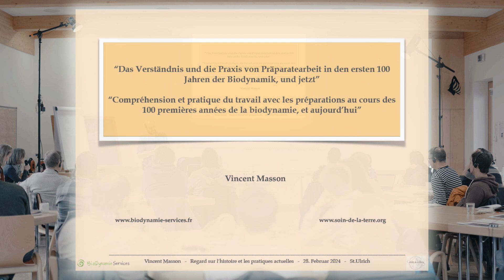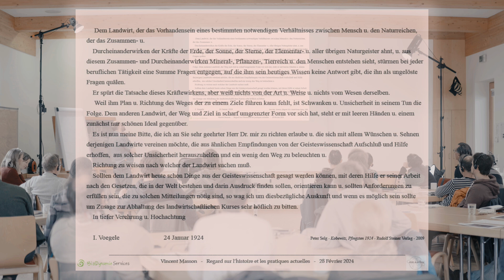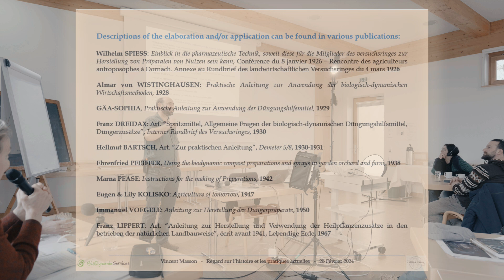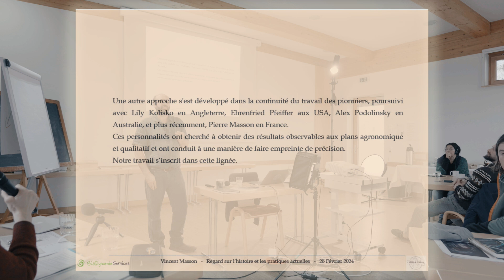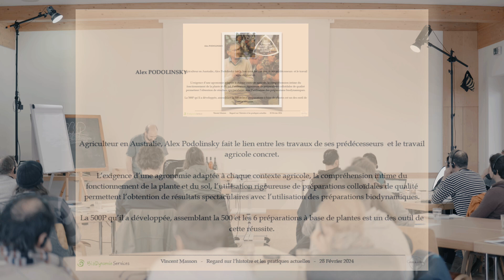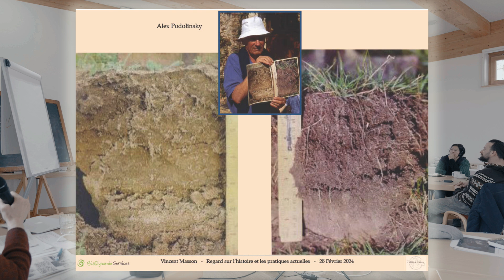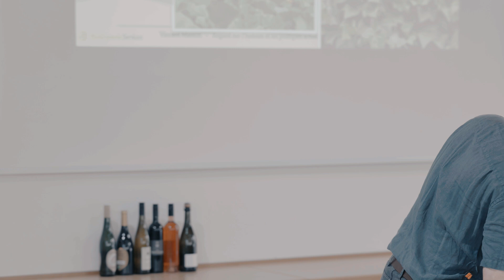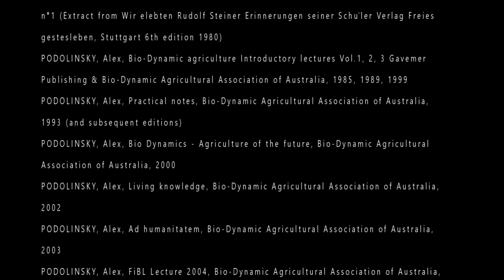Vincent Masson | 1/3 | préparations biodynamiques | Bildungshaus Kloster St. Ulrich | Feb 2024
Le Français Vincent Masson, successeur de son père, Pierre Masson, s'est forgé une excellente réputation en tant que fabricant et chercheur de préparations biodynamiques. Ici, dans la maison de formation du monastère de St Ulrich, il tiendra le 28 février 2024 une conférence d'une journée entière pour les Vincentiens allemands qui s'intéressent à la biodynamie. Nous présenterons cette conférence en trois parties :

Partie 1 : Bases théoriques de Rudolf Steiner en relation avec le cours d'agriculture
Partie 2 : Savoir-faire dans l'utilisation des préparations biodynamiques
Partie 3 : Spécifications de l'utilisation des préparations en viticulture.

Der Franzose Vincent Masson hat sich als Nachfolger von seinem Vater, Pierre Masson, einen hervorragenden Ruf als Hersteller und Forscher von biologisch-dynamischen Präparaten erarbeitet.

Hier im Bildungshaus Kloster St. Ulrich hält er am 28. Februar 2024 einen ganztägigen Vortrag für deutsche Vinzer, die sich für die biologisch-dynamische Wirtschaftsweise interessieren. Den Vortrag präsentieren wir in 3 Teilen:
Teil 1: Theoretische Grundlagen von Rudolf Steiner im Zusammenhang mit dem Landwirtschaftlichen Kurs
Teil 2: Know-how im Umgang mit den biodynamischen Präparaten
Teil 3: Spezifikationen der Präparateanwendung im Weinbau.

KAPITEL
1.1 Vorspann 0:00:00
1.1 Bienvenue 0:00:02
1.2 Notre philosophie et objective de base 0:01:46
1.3 L' histoire de la biodynamie 0:02:59
1.3.1 L'histoire de l'agronomie en France 0:07:44
1.3.2 Le besoin de connaître les relations entre les sciences spirituelles et l'agriculture 0:09:13
1.3.3 Immanuel Voegele 0:11:04
1.4 Les grandes lignes (passt diese Überschrift hier her?) 0:21:20
1.4.1 Wilhelm Spieß (1926) 0:21:20
1.4.2 Almar von Wistinghausen (1928) 0:22:40
1.4.3 Gäa-Sophie, (1929) 0:24:40
1.4.4 Franz Dreidax (1930) 0:25:28
1.4.5 Hellmut Bartsch (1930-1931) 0:26:28
1.4.6 Ehrenfried Pfeiffer (1938) 0:27:21
1.4.7 Marna Pease (1942) 0:27:48
1.4.8 Lili (Lily) Kolisko, Eugen Kolisko (1947) 0:27:56
1.4.9 Immanuel Voegele (1950) 0:29:22
1.4.10 Franz Lippert (1941) Lippert écrit avant 1941, on
1.4.11 Harald Kabisch (1976) 0:30:16
1.4.12 Nicolaus Remer (1949 et 1980) 0:30:54.960
1.4.13 xxx von Wistinghausen und Wolfgang Scheibe 0:31:02
1.4.14 Alex Podolinsky (1933)
1.4.15 Pierre Masson (2003) 0:31:15
1.4.16 Vincent Masson (2021) 0:31:28
1.5 le développement en allemagne
1.6 Mes observations dans le monde
1.7 La dynamisation et le chaos doit être juste
1.7.1 La qualité de l'eau
1.7.2 Evolution ou régression : de résultats de recherche concrets à l'oubli
1.7.3 Années 80 tendancea à oublier le regard du sol
1.7.4 Mise en œuvre des préparations à pulvériser
1.7.5 Eduard Pfeiffer 0:46:03
1.8 Alex Podolinsky 0:51:44
1.9 Erhard Bartsch
1.10 Pierre Masson 0:56:12
1.11 Cours aux agriculteurs 1:09:58